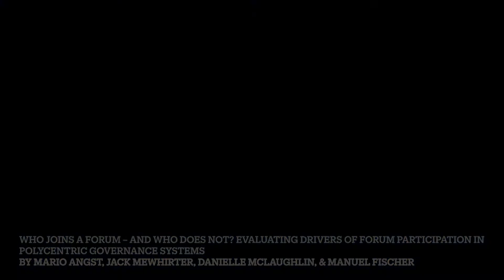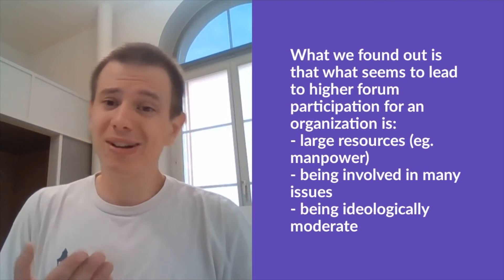Who Joins a Forum